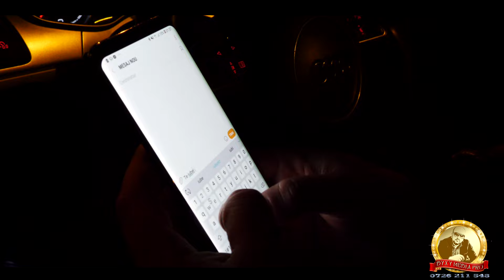Florin CRISTEA - Nu ma intelege nimeni - NEW 2019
- Toate drepturile rezervate ® Dyxy Media Production™ SRL
- Daca iti place acest videoclip adauga-l la favorite, nu copiati si repostati acest videoclip  riscati inchiderea contului
- If you like this video add it to your favorites , do not copy and repost this video you risk account termination
- Wenn Sie dieses Video, um es zu Ihren Favoriten hinzufügen , nicht kopieren und umbuchen Dieses Video Sie Kündigung des Kontos riskieren.